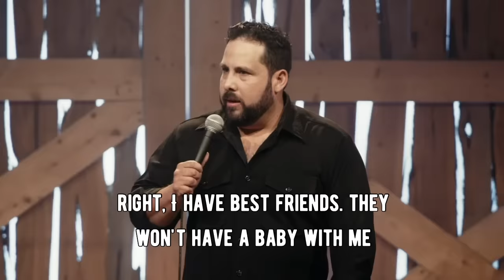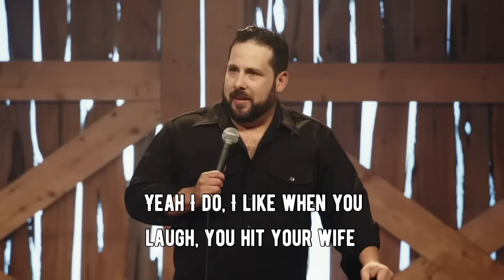Together 'Til Death - Steve Treviño - 'Til Death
It's interesting to think that Captain Evil and I are married "'til death do us part." It's really crazy when you think about it. When my son finally grows up and moves away, I'll be stuck with Renae... FOREVER!

Enjoy this clip and others from my latest comedy special, Steve Treviño 'Til Death, on Amazon Prime Video.